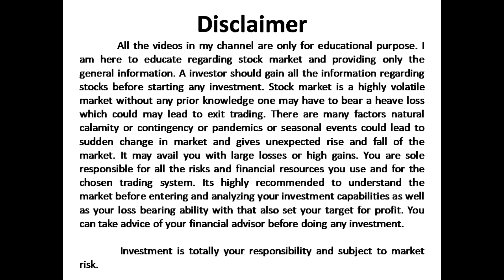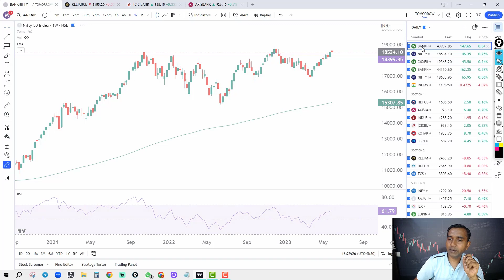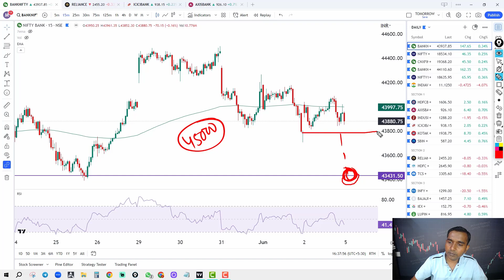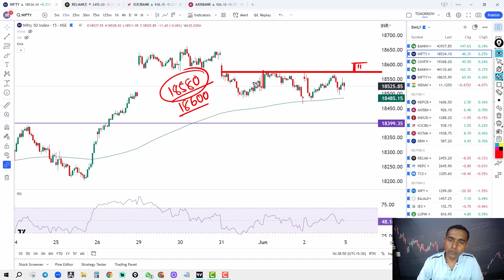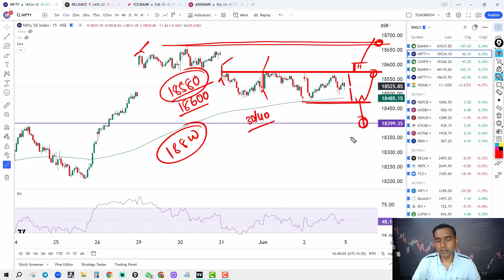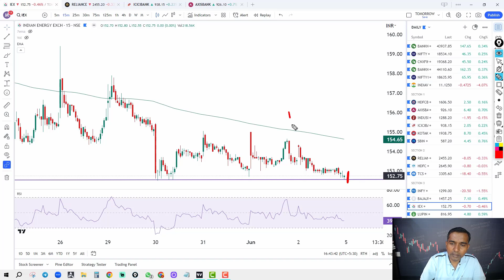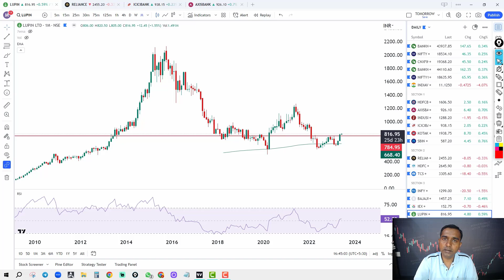Index analysis- Trade plan for tomorrow I Nifty and Bank Nifty Prediction I Episode - 993 June 04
Hi! friends, You can open account